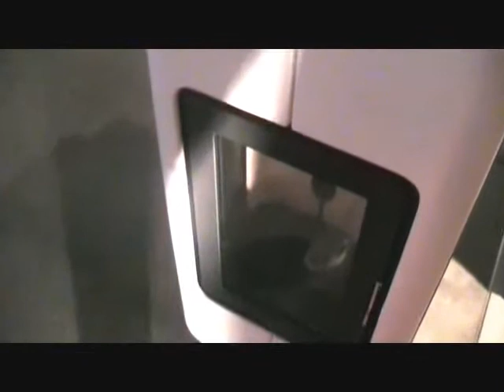Andrea Brosolo con "Toba" la nuova stufa a pellet di MCZ